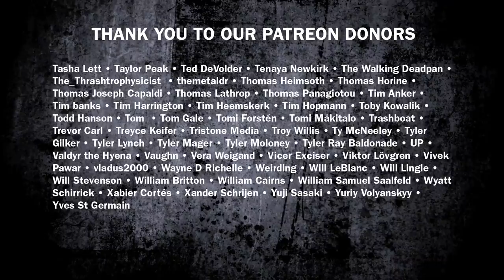AT THE GATES Tomas Lindberg talks The Nightmare of Being and the album he's most proud of | BangerTV